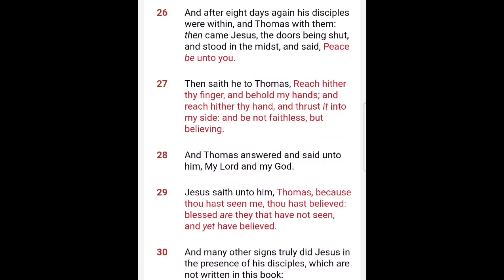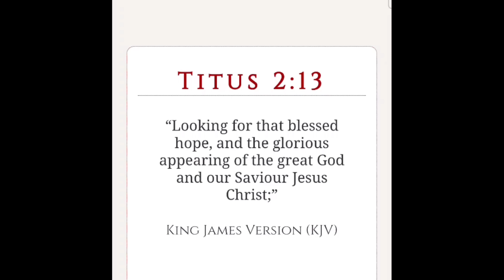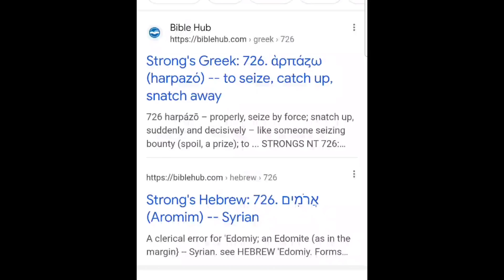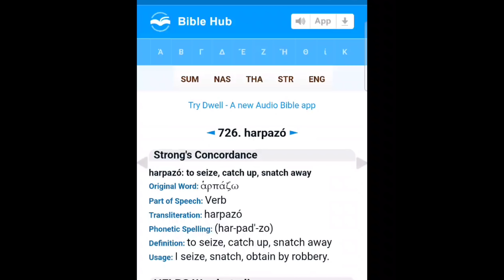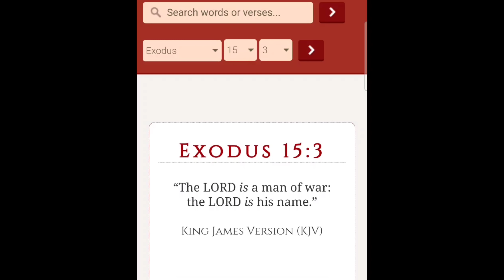The Rapture - What we're all waiting for! And the Strawberry Moon and Jupiter-Moon Conjunction Next!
6545 S. Fort Apache Rd.

Please pray that all of our brother's and sister's relatives and loved one's on the prayer list below are all saved by
Jesus Christ before the rapture

Nat
Katharine
Sheila
Ta
Tamara
Allen
Kyla
Carlene
Ryan
Sara
Lisa
Tamar
Bert
Dirk
Suzie
Shelley
Adam
Drue
Melissa
Marsha
JESUSISLORD
Aidan
Chrissy
Paula
Amber
Elizabeth
Ruth
Candice
Jessica
Christina
Damur
Ruth D
D Brant
Sharon B
Susan D
Daniel S
Cathy N
Sandy B
Sarah D
Daniel C
Adam
pat H
Laycee
Mrs. Nichols
Denise L
Lisa L
Bob
Sean
Jessica
Robert P
John C
Patty
Kathy G
Becky
Toni
Sally
Troy
El C
Anne
Philippe
Marie
Jean
Lisa
Barry J
Bernard
Oscar
Pierre
Celeste
FocusonJESUS
Lori J
Angela G
George
Laycee
Sam
Carlin
Robin S
Randy
Marina D
Mark
Joe
Brandon
Sarah
Brian
Jennifer
Jake
Joanna H
Francis S
Tiago G
Armando
Jeff S
Debra O
Shelby L
Maison
Cole
Keith
Kevin
Steve G
Knightsvoncross
Chrissy
Murray
Simone
Lorraine G
Rose N
Richard A
Natasha R
Samantha H
Jean McF
Helen G
Sue W
Verity E
Lana S
Kobie R
Keryl E
Jaslyn L
Gaynor N
Perth F
Clare L
Andrea H
Tan
Bek G
Glen S
Damian W
Dave
David
Illana C
David
Elias
Jeanine
Joshua R
Raine
Eladio M
Riley
Madison
Elaine K
Niki F
Ally
Rosa
JC R
Zachariah J
Monique B
Jackie
Moirakella
Shirley Y
Taylor
Joyce
Nelly P
Tyler F.
Jennifer A.
Cory W
Krist K
Annette K
Joshua B
Donna K
Hilton
Erhard
Michele
Didier
Rhonda S
Erika
Courtney S
Ryan
Teresa G
KS
Patsy A
Larry S
Jen D
Kathleen H
Blake G
Bob
Sean
Jessica
Wendell H
Ari
Arlene G
Bobshica
Becky
Eddie
Mitch
Bianca
Patrick H
Marsha W
Denise L
Michelle S
Titus T
Steven
Courtney S
Jennifertx
Michelle
Tyler
Laurie R
Trinity T
Kiri K
Monika G
Zara M
Veda C
Melinda T
Eva
Steffi
Barbara
cedejas
Cole
Kaitlynn
Patrick A
Fowke
Shauna S
Tamara
Tatum
Kenny
Ernie
Quintel
Terrel
Davion
Joshua
Tamia
Carolyn
Keith
Kimberly
Krystal
Keith jr.
Nya
Ernest
Steve
Mary
Paul
shashi
Angel
prabhakar
Melody
Wilhelm
Elisabeth
Thomas
Ursula
Roland
Janet
John
Michael
Jason
Joanie
Renae
Kyle
Cory S
Thomas S
Alyson
Heath
Robert G
Chandler
Nathan
Anthony
Venisa
Ezra
Briana
Robert
Cassie
Joann
James
Rick
Jasmine
Alex
Dante
Ethan
Joe
Rachel
Cesilia
Xavier
Joey
Ana
Mark
Scott
Alysa k
Daniessa k
Cody m k
Tracy M
Terry
Andy B
Mirela D
Ari
Sherri Dean
Tina H
Coral S
JoAnne L-B
Belinda P
Ragina B
Nate K
Idella K
Shannon
Tony S
Edna
Charlie A.
J.W.
Steve
Brittany
Bill
Evelyn
Tim
Christine
Matthew
Hailey
Jennifer B
Ryan
Paul
Patrick
Christina
Matthew
Nathan
Kinsie
Mia
Nikki
Donnie
Barry J
Natalie O
Stuart
Steven
Clive
David
Helena
Sophia
Willow
Ofir
Ruben C
Stone
Tony
Alexandria
Summa
Violet
Clover
Robb
Frankei T
India S
Victoria F
RACHEL
Shannon K.
Paul C.
Jessica C.
Madison C.
Lily C.
Tahni R.
Chris R.
Barry W.
Lenox W.
Le W.
Nou Nou
K. K.
Jeff S
Angelia M
Valerie H
Nadine Y
Lorainne J
Hannah P
Paulette B
Renee S
Joshua
Nathaniel
Douglas C
Gonzales
Visande
Lioren
Pelenio
Clayton
Michael F
Angel
Bonnie
Robert
Nadine
Joshua
Mark
Joseph
Michael M
Elisse R
DJ
Jackie W
Betsy M
Nancy
Joshua
Benny
Marshawn P
Rhonda G
Deryn
Scianna
Wendy
Robert
Jonny
Mitch
Liz
Steven
Chris
Jordan
Sarah
Amy
Angela C
Christina P
Joshua
Mark
Joseph
Bea29able
Tito
Lee V
Andrew
Jaleena S
Travis
Michael N
Patrick D
D Arant
Geneva R
Maria J
Darius L
Craig
Sue G
Alexandria I
Paul M
Carly E
Jill U
Lisa T
Shellie M
Kristen E
Marcia T
Luedyenya
Susan L
Paul M
Tony S
Cyrus A
Bob
Stephanie G
Trina C
Tylar R
Martha
Mark
Justice L
Jennifer W
Joanne W
Benny
Ameria I
Brooks
Diana S
Niecy F
Doreen B
M Lee
Jewel
kiri
Joanna
Stacey
Jonathon
Jessica
Kaitlyn
Angela G
Aimee
mayra
Manuel
Terrance
Debbie
Ron H
Ashley
Travis
Joshua
Tonya G
Luis
Naomie
Markus
Kaelin
Christina B
Lisa R
Aleene S
Tiffany A
Tamara G
Anthony
Lee
Liam
Taylon
Trey
Josiah
Noah S
Julie G
Dave
Jennifer
Jonah
Edna
Noah
Kadam
Leon
William
Eva
Michael A
Mary
Betty
DJ Two Moon's
Madi
Delbert
Edna
Charles
Zoey
Rose
JJ
Jenny
Darryl
Andra
Derek M
Mary
Andrea
DD
Deoranie
Zach
Smallfries
Edna
Christine B
Cana
Annie
Robert V
Martin C
Lee
seven songs
Col
Peggy
Sharon M
Augustus
tx-sweet
Courtney B
kyla
Brian
Beth W
Jonathan
Maggie
Catherine D
Pepe
Deanna F
Heather P
Ivy C
Olga Y
Solomon
Princesswarrior 777
Tyler J
Daisy
John
Gloria
Oscar
Jesse
Ashley T
Rick P
Amy
Lars Bjorn
Mike
Jillian
Kathryn
Dee-Anne
Jodie
Sketchy Ann
Tanya
Xodus777
Edna A
Beth W
Brandon C
David
Jeanette S
Rahel R
Diana
Alex
Dylen
Roger
Kaylee
Kyle
Dallas
Chance
cyndi G
Drew J
Christine B
Peter
Dakota
Paul
Kimberly
Ashley
Eric
Wanda G
Sheilap
Wayne King Jr
JoyDarling
Donna G
David
Marienne
Pamela B